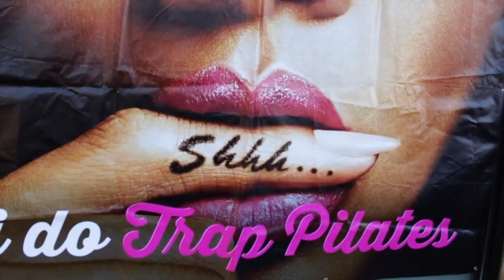What is Trap Pilates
Come take a peak into what Trap Pilates is all about!!!